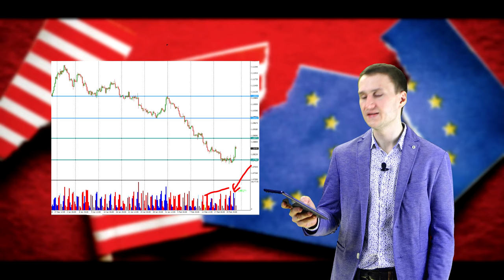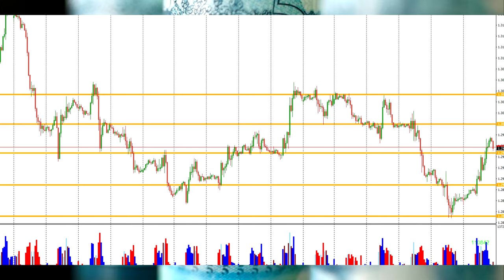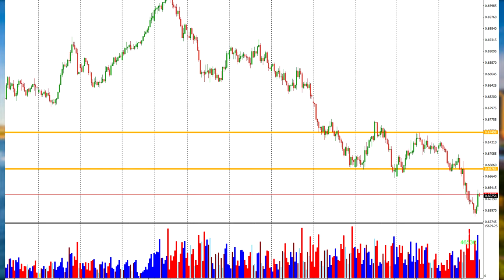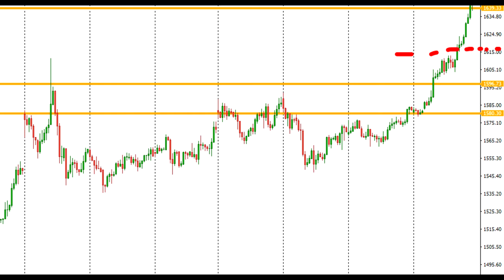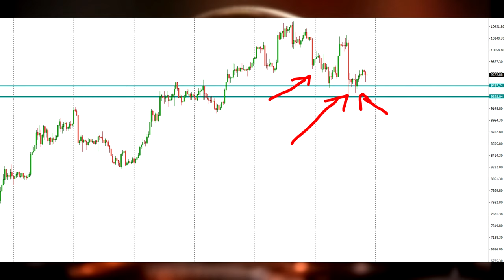Артем Звездин: поздно ли покупать золото?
Друзья! В эфире Артем Звездин с обзором самых популярных активов, включая валютные пары, золото и, конечно же, BTC.